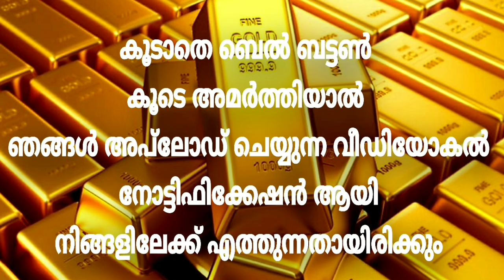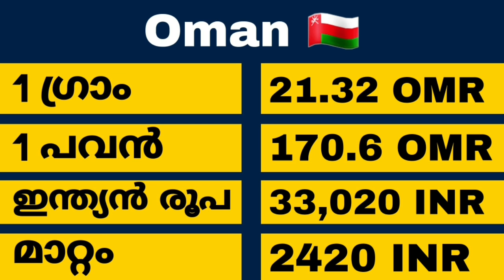വീണ്ടും സന്തോഷ വാർത്ത | Today goldrate | 05/07/2021| kerala Gold rate |innathe sornavila